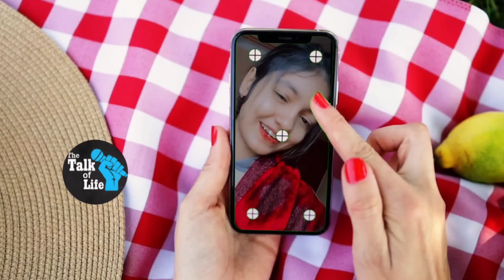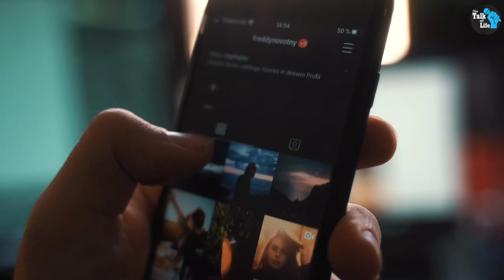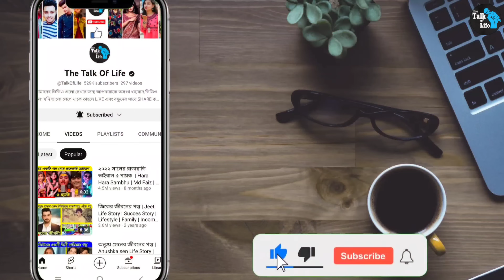পল্লী গ্রাম টিভি চ্যানেলের নায়ক নায়িকাদের সত্যিকারের ভাই বোন কে || Real Life Brother Sister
পল্লী গ্রাম টিভি চ্যানেলের নায়ক নায়িকারা সত্যিকারের কারা কারা ভাই বোন || Real Life Brother Sister